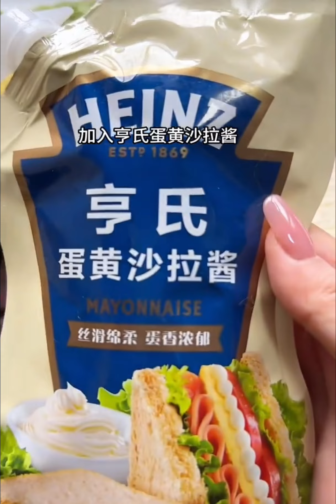Vlog Breakfast | Avocado and Egg Toast, Crab Fillet and Smooth Egg + Ice Orange Toast + Shrimps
Vlog Breakfast | Avocado and Egg Toast, Crab Fillet and Smooth Egg + Ice Orange Toast

Today's immersive breakfast

●Eat avocado, bacon, and eggs on toast with Heinz egg yolk salad dressing in the middle

【Rich and not greasy, delicious

●I also made crab sticks with smooth eggs and juicy grilled sausages, which were satisfying to eat.

●Finally, a glass of iced orange latte

天品breakfastlunch immersivebreakfast vlog record life#today’s breakfast looks like this#what to eat for breakfast today#breakfast#living girl#I will dip it in Heinz#Delicious dip in Heinz is not only mixed with salad@不filled classmate@Chi Huo Potato @VLOG Potato@小红书creative assistant

breakfast buffet,breakfast,station oyster bar pan roast,cosmopolitan las vegas breakfast buffet,cosmo las vegas breakfast buffet,best breakfast buffet,hotel breakfast,wicked spoon breakfast buffet,japanese breakfast,singapore breakfast,wicked spoon breakfast buffet review,business hotel breakfast,disney world tips and tricks,roast beef,grand hyatt,shrimp,hoda and jenna,florida vlogs,vegetarian sandwich recipes,durango station casino las vegas